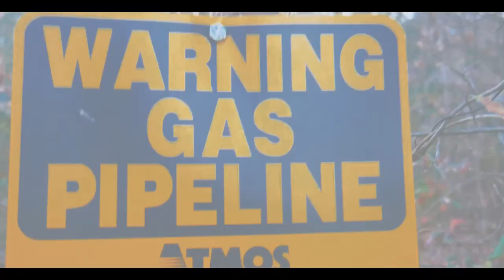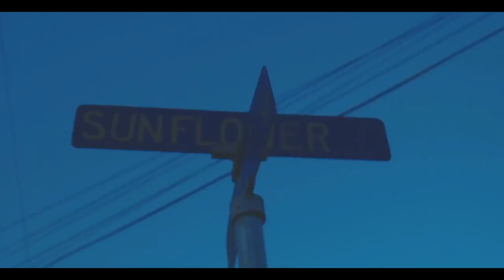What You Mean - Big Flowerboi & Rod Venom